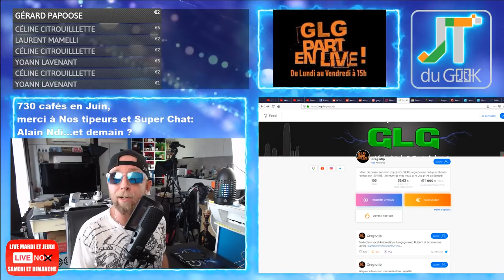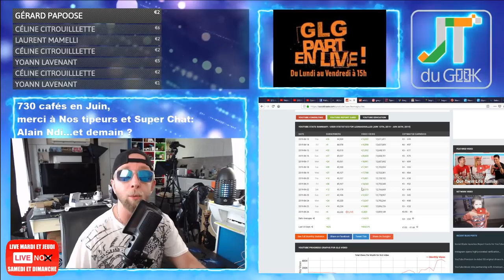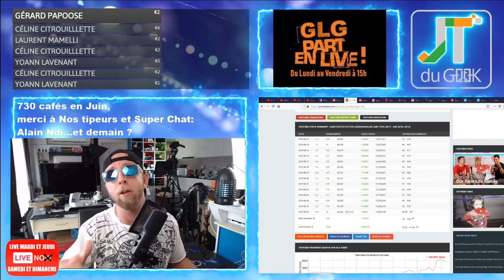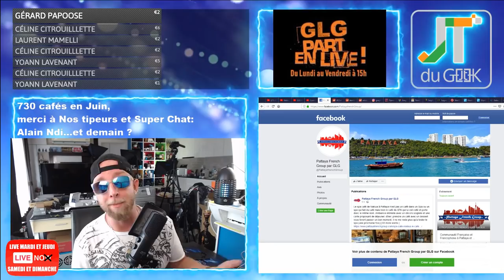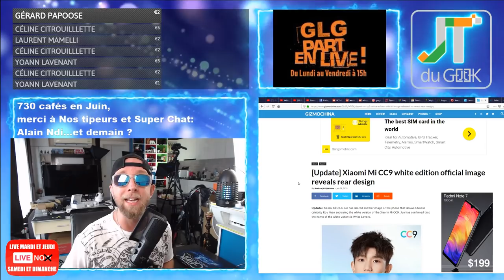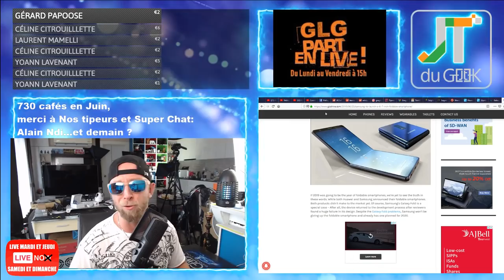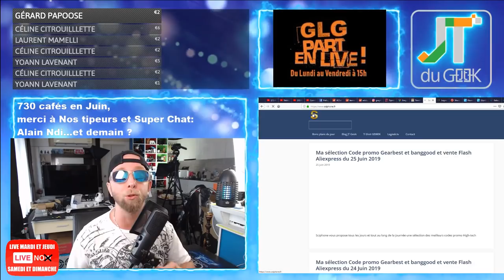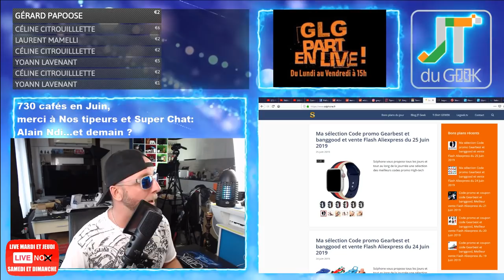Huawei Mate 20x 5G, Samsung A90, Geekerie accrotidienne 26 Juin,Jt des bonnes nouvelles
4:10– Page facebook et site @PattayaFrenchGroup , Instagram Greglegeek, les stats de ta chaine
5:40 – Les feux du Marabout et Story’s Youtube forcement.
* Trad vocal, un vendeur indiegogo et un casque pour bientot.
* T-shirts ready to Go et petit cadeau
* Batterie Dji, on va y arriver
* Le petit moment pour mon egaux
* Communauté Francophone Pattaya, ca bouge dans les positions

13:08 -Vos commentaires et questions de la veille

– Qui veut gagner une semaine à Pattaya, ma Gopro 6 , une carte graphique P106, des écouteurs Xiaomi et Pamu.
15:04 – News tech du jour
* Huawei Mate 20 X
* Xiaomi Mi CC9 white édition
* Samsung Pliable 6.7" en 2020
* Galaxy A90 avec Snapdragon 855
* Samsung Pliable
19:46 – Legeek.Tv fais ses vues: Accro de la veille, Traducteur vocal, ustensiles Cuisine, Wts
20.50  – Les reviews à venir : Camera Ip Reolink C2 pro
CHUWI HiPad one OK  , chargeur 75W avec souris BT ok, robot aspirateur. Wondershare again , Mi band 4.
22:00– Les films de la semaine:
Sur TF1 torrent:
22:05 – Mes séries Tv et Youtube: Dark Saison 2, plus qu'un épisode, Tchernobyl.
22:30 – : Figurine Avenger
– Des questions ou commentaires.